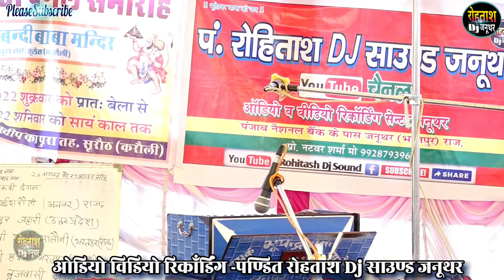खीप का पुरा जिकडी भजन 2022 तेजसिंह राजस्थानी ने मचायी धूम शानदार जिकडी khip ka pura jikdi bhajan